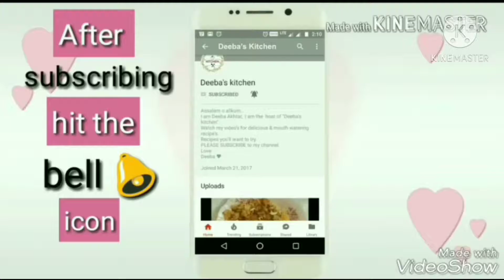Eid recipe Masala kaju biscuits | Halwai jaisa Layered Kaju biscuits | Homemade biscuits | Nimki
My YouTube equipment :

My OTG
My smart phone
Dry yeast